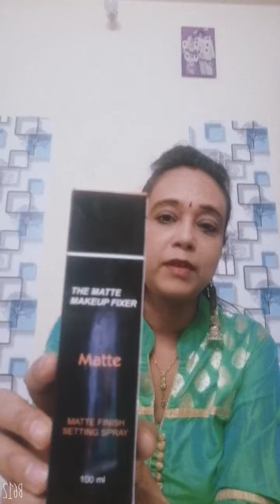My Make UP Kit 👌👍😘